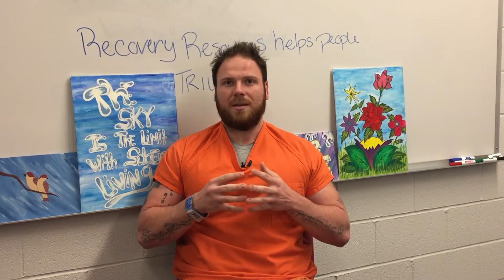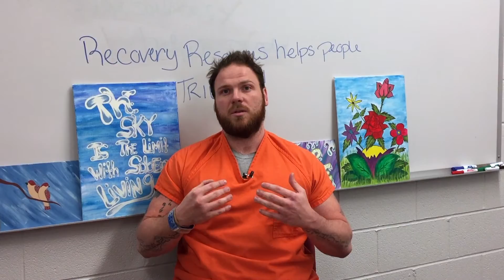What it's like to be a Social Worker in Criminal Justice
In observance of Social Worker Awareness Month we caught up with Michelle Lasky, Recovery Resources Team lead Of Euclid Jail Services, who shares her insight on what it’s like to be a social worker in criminal justice.

If you would like to learn more about what programs Recovery Resources offers please click on the